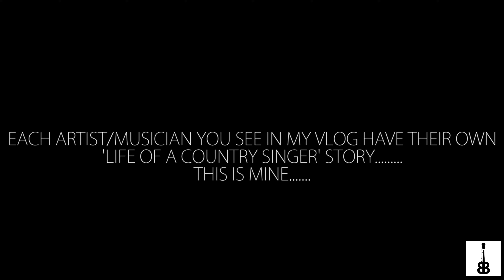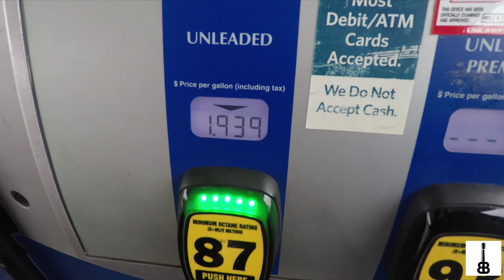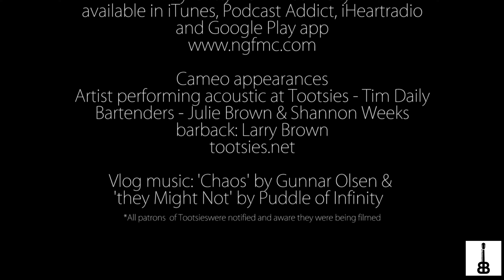Singing bartenders,singing for tips and Nashville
My daily life as a Singer/Songwriter/Entertainer in Nashville, Tn. I perform at the World Famous Tootsies Orchid Lounge on Broadway, downtown Nashville, Tn. I introduce you to my network of Singer/Songwriters and take you everywhere including the stage and on the road with me! You never know who you'll see! Instagram- lifeofacountrysinger, Twitter @brentbrowning